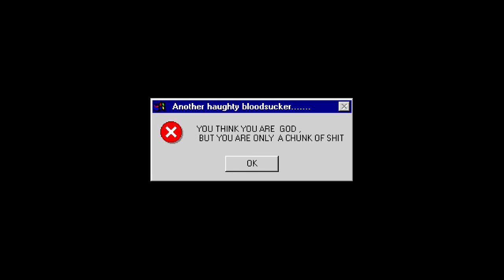5 Minutes of Pure Edge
Also try 3 Hours of Fish - now with 100% less music!